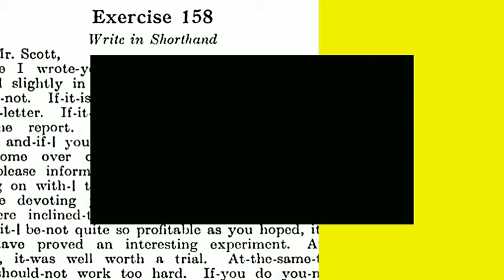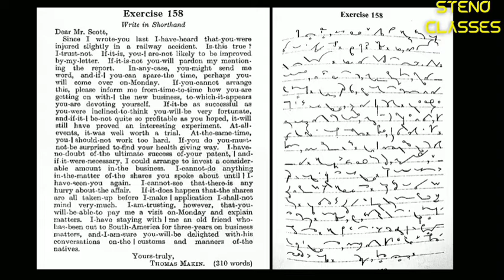Speed Dictation of Exercise 158 (Instructor Book) | Pitman Shorthand (English) | 2021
Welcome to STENO CLASSES!
Till then...
KEEP PRACTICING UNTIL YOU SHINE!